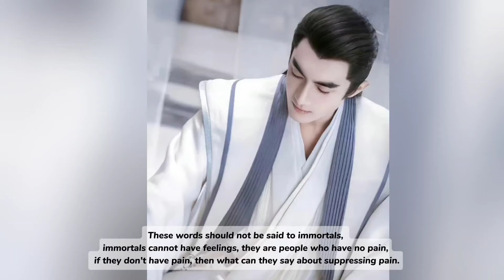Xing Zhi Goes Crazy After Shen Li was killed, he froze the sea to search for Shen Li